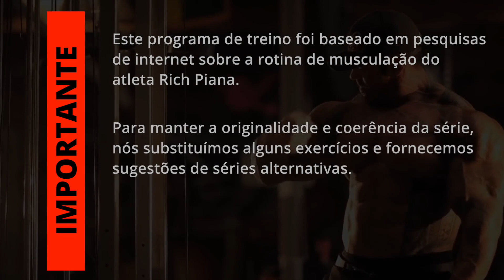Rich Piana - Programa de Treino Completo para Hipertrofia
Sobre o programa:
Como Rich Piana não seguia uma rotina fixa de treinamento, resolvi fazer uma pesquisa profunda em seus vídeos para ver quais exercícios ele mais usava para poder compilar um programa de 6 semanas para ganho de massa muscular.